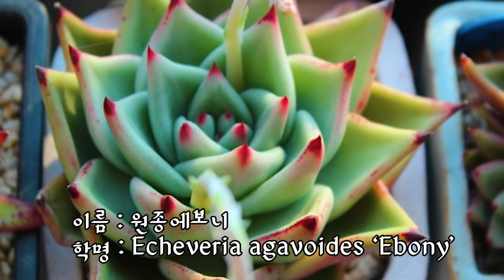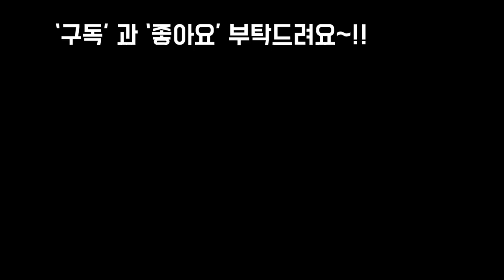고수,초보자 모두 키우기쉬운 중품다육이름과 학명 2탄 Succulents